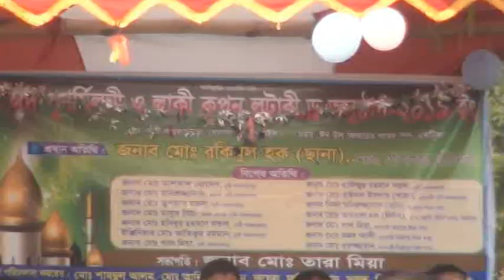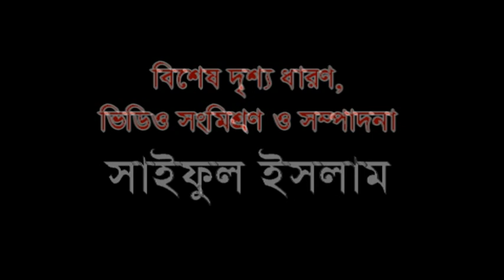পবিত্র ঈদ-ঊল ফিতর উপলক্ষে ঈদ আনন্দ ছড়িয়ে দিতে মনোজ্ঞ সাংস্কৃতিক অনুষ্ঠান সৃতী লাঙ্গলজোড়া গোপালপুর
গোপালপুর উপজেলা পৌরসভার লাঙ্গলজোড়া গ্রামের সৃতী লাঙ্গলজোড়া.
ঈদ পূর্ণমিলন অনুষ্ঠান উপলক্ষে এই ঐতিহাসিক খেলা ধুলা আয়োজন
মোঃ আবুল হোসেনন আকাশ টাংগাইল গোপালপুর থেকে
উক্ত অনুষ্ঠানের প্রধান অতিথি উপস্থিত ছিলেন ।  মোঃরকিবুল হক ( ছানা). মেয়র গোপালপুর পৌরসভা ।
বিশেষ অতিথি ছিলেন মোঃ আলতাফ হোসেন
মোঃ মনিরুজ্জামসন প্রবাসী
মোঃ জুলহাস মন্ডল
মোঃ মাসুদ মিয়া
মোঃ হবিবুর রহমান মন্ডল
মোঃ আতিকুর রহমান মোঃ লাল মিয়া।
আরো ছিলেন মোঃ হাফিজুর রহমান
মোঃ খাইরুল ইসলাম (খাজা). ব্যবসায়ী
মোঃ মনিরুজ্জামান (মনি).
মোঃ আয়নাল হক লিটন ৪ নং ওয়াড ইউপি মিজাপুর
মোঃ লাল মিয়া
মোঃ রজ্জব আলী
মোঃ মোঃ সুরুজ্জামান
অনুষ্ঠানের সভাপতি জনাব মোঃ তারা মিয়া
পরিচালনা করেন মোঃ শামছুল আলম
মোঃ আনিছুর রহমান
জয়েল জনি রহমান
সবুজ
হিমেল
সোহেল
বিদ্যুৎ
উজ্জ্বল
রাসেল
মিন্টু মাছুম
নাসির উদ্দীন
বাবু কামাল
নজরুল
ফিরোজ
ফজুল
কাশেম।
স্থানঃ সৃতী লাঙ্গলজোড়া.গোপালপুর. টাঙ্গাইল।
আয়োজন করেন । পরিচালনা
মোঃ শামছুল আলম
স্থান সৃতী লাঙ্গলজোড়া গোপালপুর টাঙ্গাইল তারিখ ৮/৬/২০১৯/ শনিবার
পবিত্র ঈদ-ঊল ফিতর উপলক্ষে ঈদ আনন্দ ছড়িয়ে দিতে  “সংস্কৃতিই হোক একতা এবং আনন্দের মাধ্যম” এই শ্লোগান কে সামনে রেখে টাংগাইলের ধনবাড়ীর হাতিবান্দায়  সুর-সংগীত একাডেমি কর্তৃক আয়োজিত মনোজ্ঞ সাংস্কৃতিক অনুষ্ঠান ।